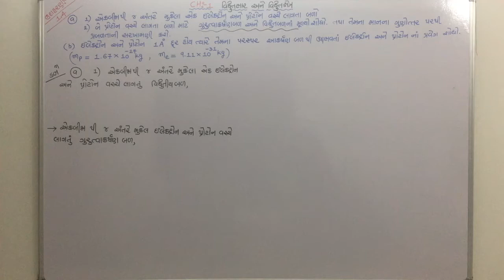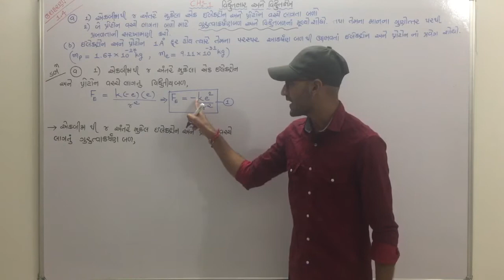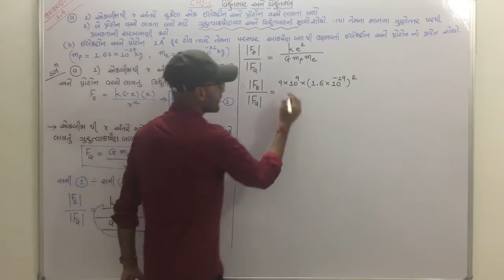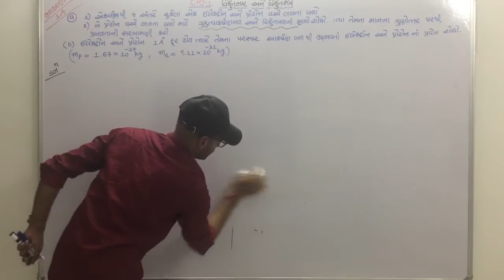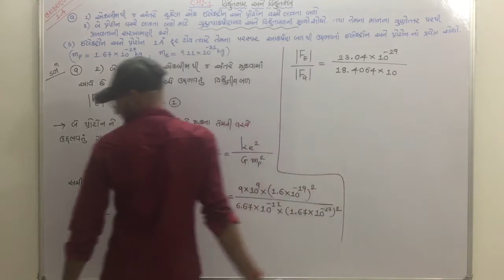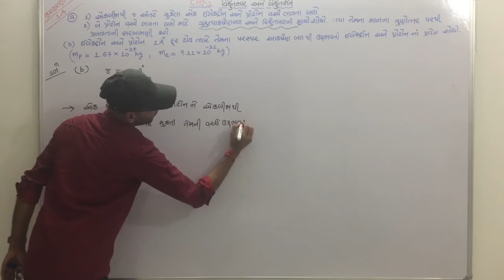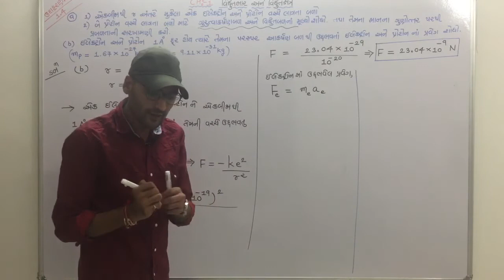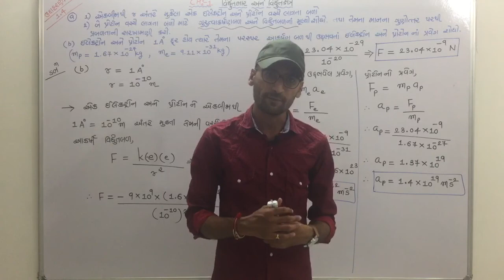ભૌતિકવિજ્ઞાન પ્રકરણ:-૧ વિદ્યુતભાર અને વિદ્યુતક્ષેત્ર પિરિયડ ૧૧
ઉદાહરણ ૧.૩